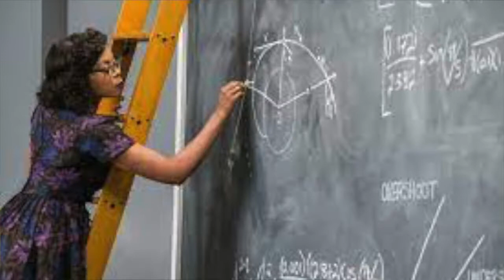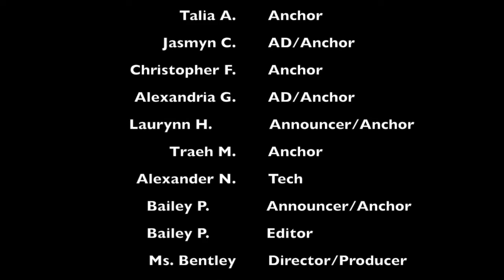BBN21-22 Ep:76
Welcome Back Broncos